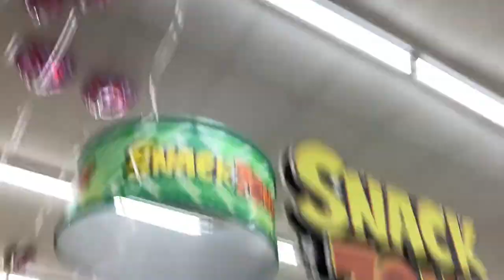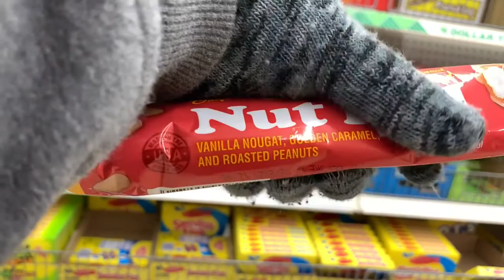In Store Dollar Tree shopping with the Boys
Ibotta Join my team and get $10